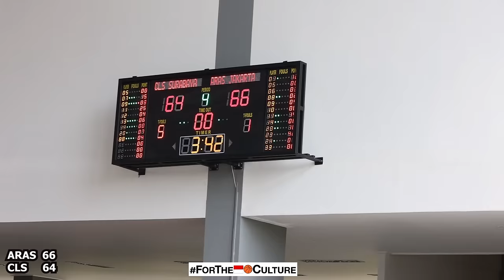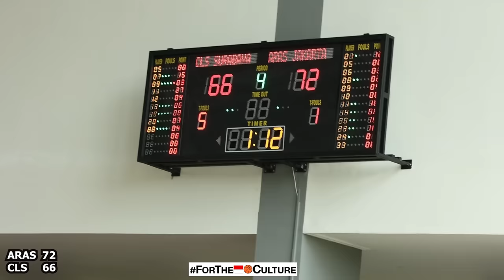CLS SURABAYA vs ARAS JAKARTA I Hosea JADI ALL-AROUND PLAYER & LEBRON EMANG ADA CLUTCH GENES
Game Highlights dari KEJURNAS Antara Club U-17 antara Aras Jakarta melawan CLS Surabaya